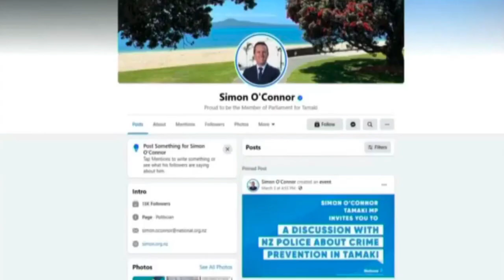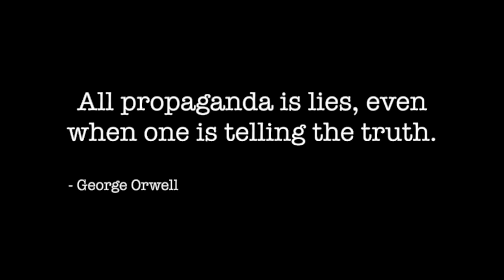One Source of Truth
Peeni Henare says the Government is the "one source of truth"